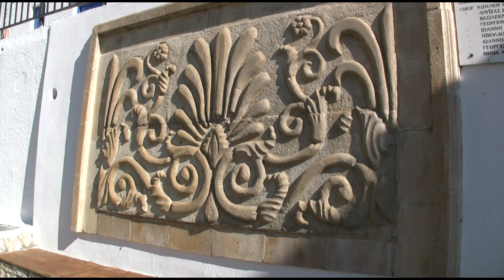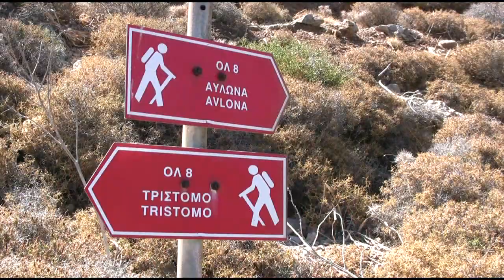Karpathos 2012 2/4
Kapitola 2 Tour du Sud
Kapitola 3 Na konec světa